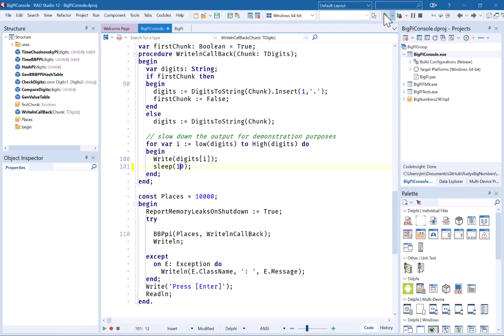Viewing the Digits of Pi in Real Time with Delphi for Pi Day 2024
Delphi sample will generate as many digits of Pi as you want, and you can easily adjust the speed.

look in the samples folder